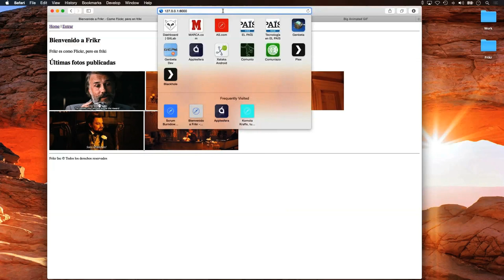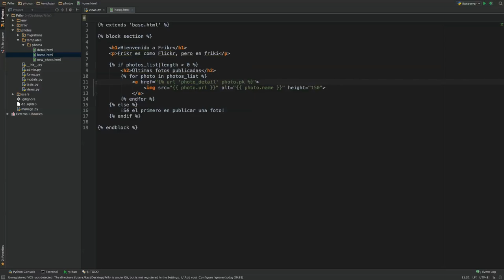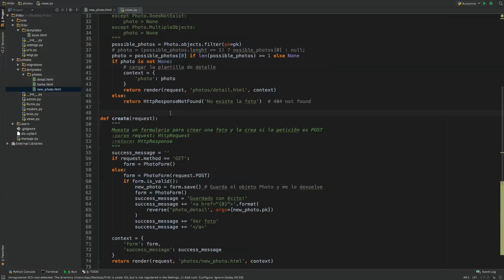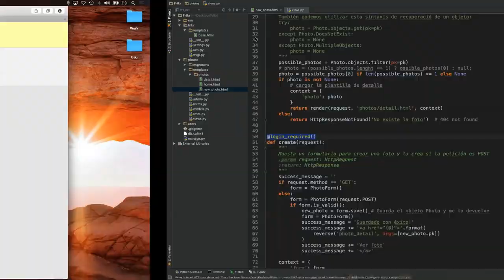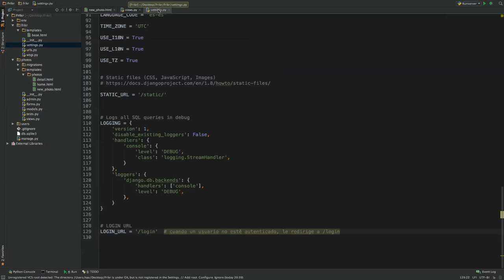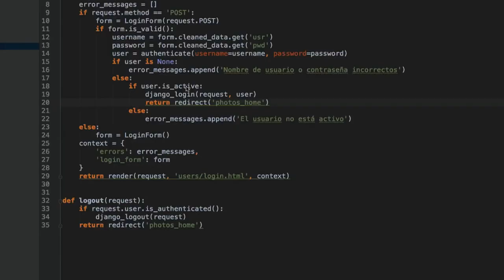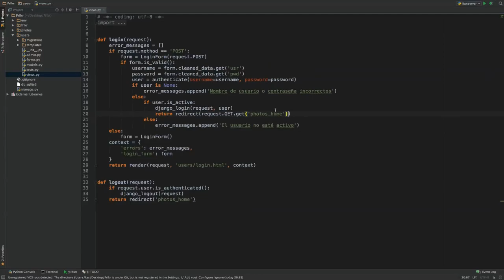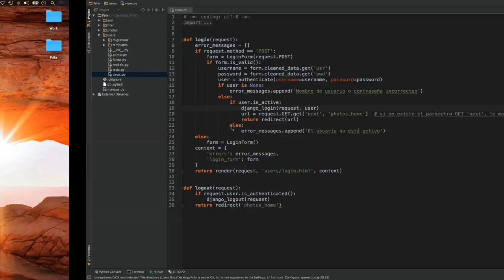¿Cómo se impide el acceso a usuarios no autorizados?